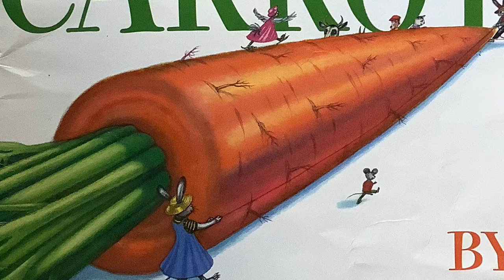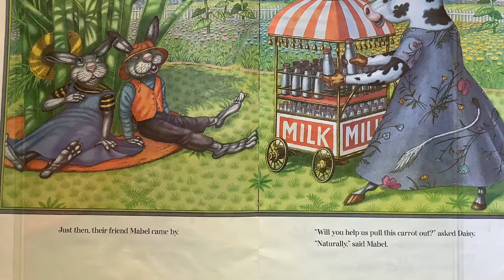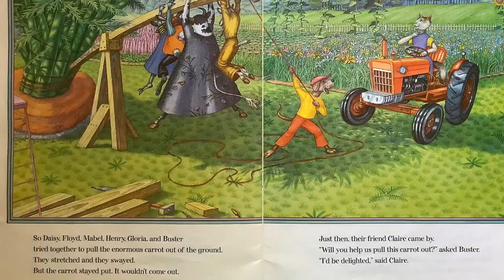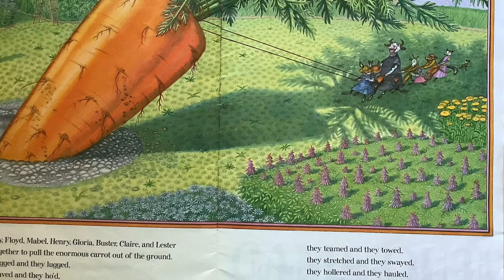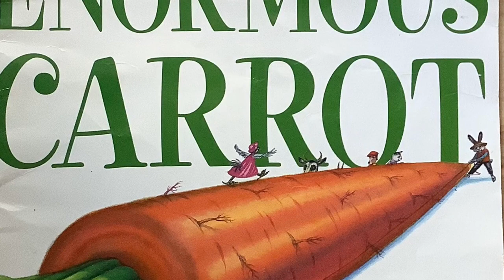The Enormous Carrot By Vladimir Vagin